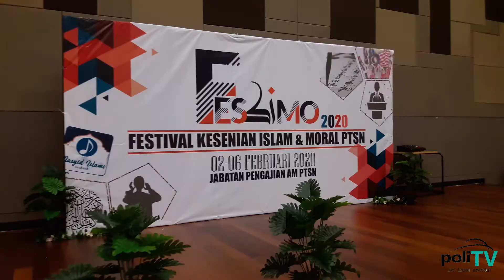POLITV 2020: FESKIMO PTSN 2020